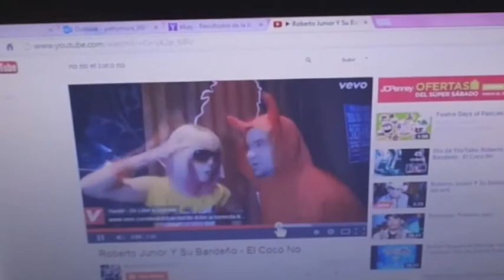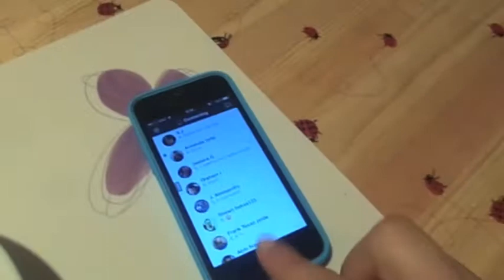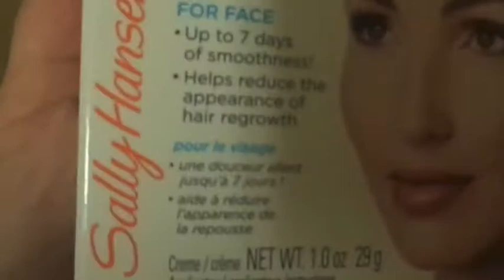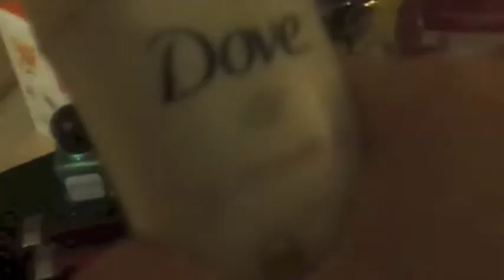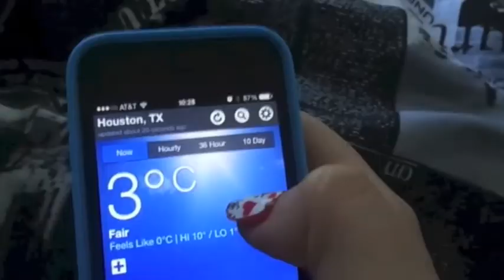Paseeeee Algebraaaaaa !!!!!!7,8,9 y 10 de Diciembre Vlogs diarios